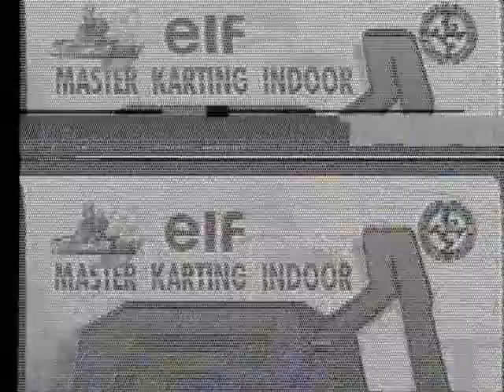ELF Masters de Karting 1993/1994 par TF1 Vidéos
Voici les meilleurs moments des deux premières éditions des "ELF Masters" de karting à Paris-Bercy, avec Alain Prost, Ayrton Senna et Michael Schumacher notamment...
Production : TF1 Vidéos
Réalisation : TV Bercy (pour la SEP SKI/SIPAS & PSM)... Société En Participations "Super Karting Indoor"/"Société Internationale de Productions Artistiques & Sportives" avec la société "Philippe Streiff Motorsport"